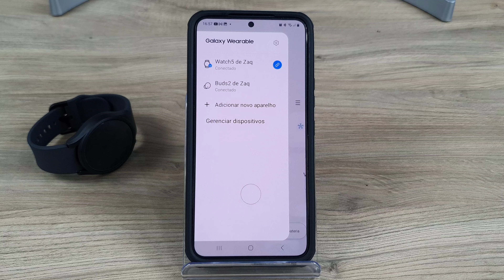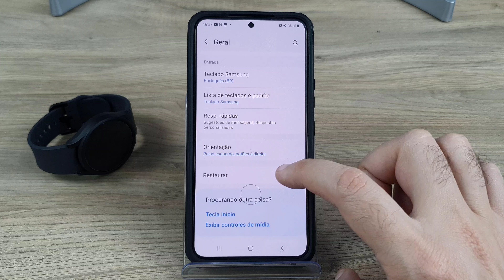Como RESTAURAR / FORMATAR GALAXY WATCH p/ PADRÃO de FÁBRICA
Como RESETAR / RESTAURAR o GALAXY WATCH p/ PADRÃO de FÁBRICA

Fala ai gente tudo beleza! No vídeo de hoje ensino como RESTAURAR o GALAXY WATCH para PADRÃO de FÁBRICA.